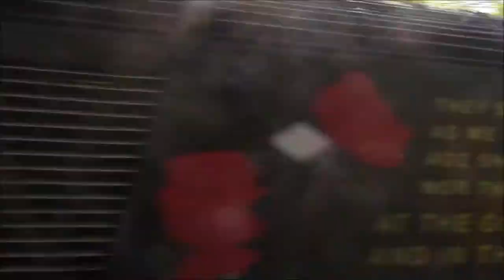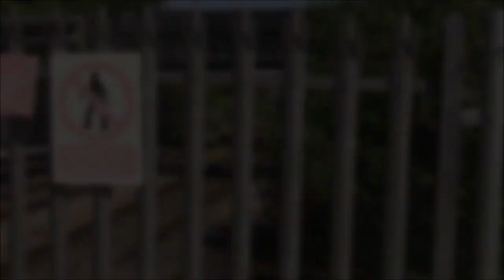Trains at Highbridge & Burnham 7/5/18 GWML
Trains at Highbridge & Burnham 7/5/18

Hello and welcome to another video from Highbridge & Burnham situated on the Great Western Mainline..

Today you will see services operated by Great Western Railway and CrossCountry...

Enjoy :D